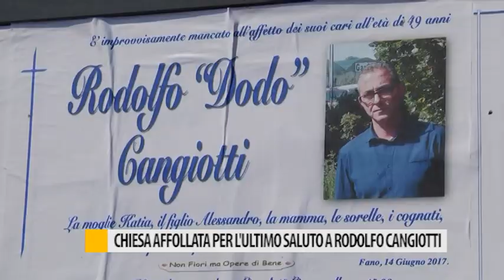Chiesa affollata per un'ultimo saluto a Rodolfo Cangiotti